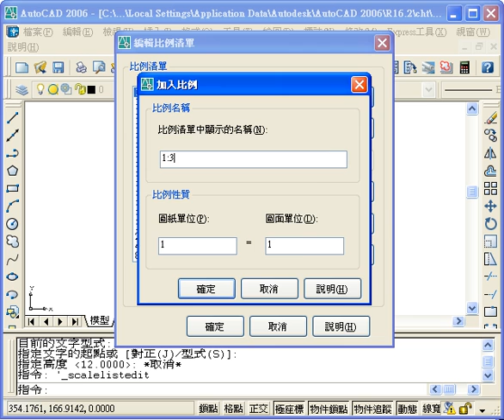加入比例清單